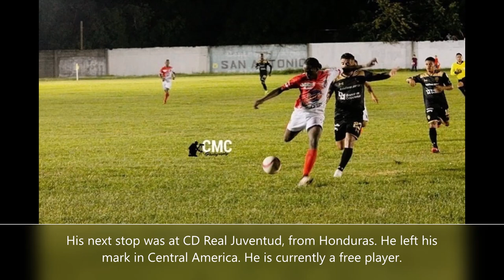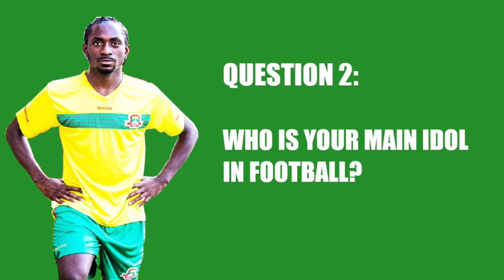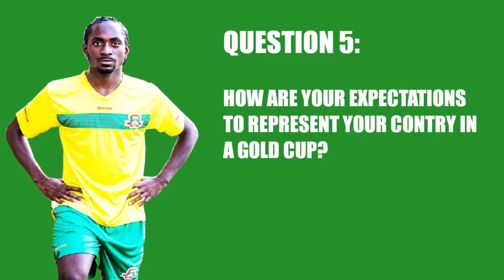Interview Grenadian Saydrel Lewis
The 22-years-old Grenada International striker Saydrel Lewis is our guest to talk about himself and about Grenada qualification to Gold Cup 2021.